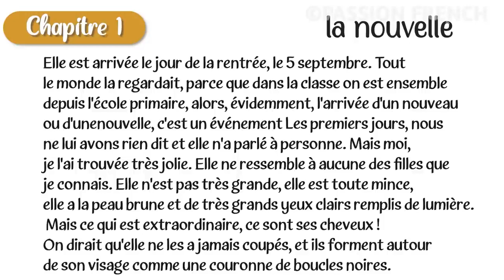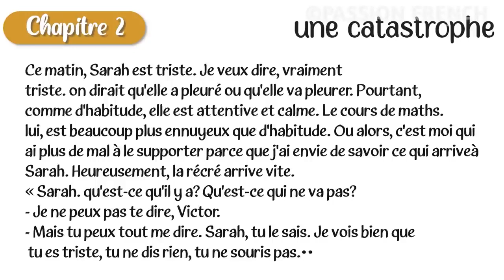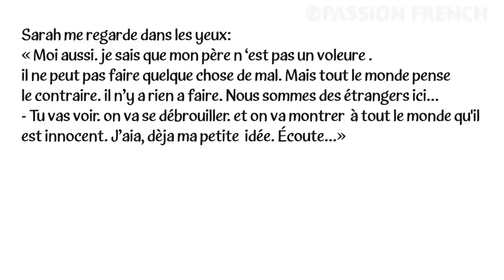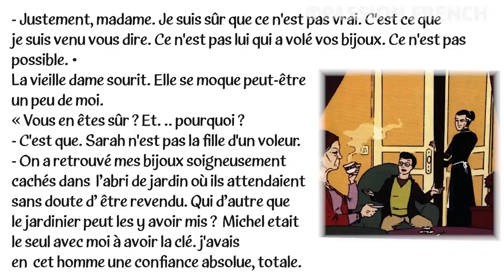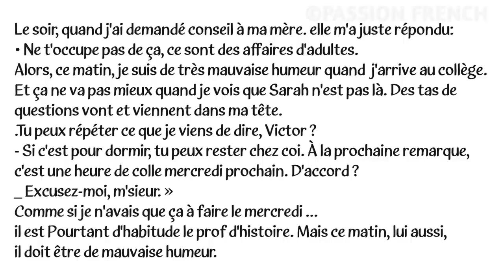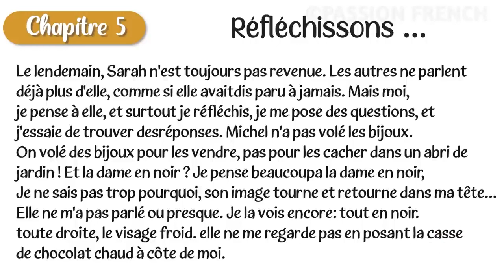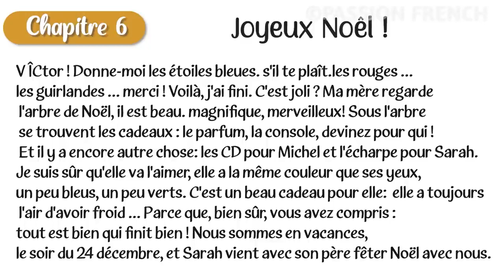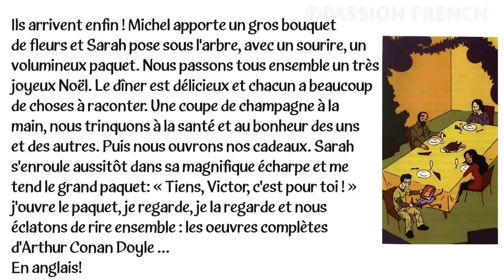LEARN FRENCH THROUGH STORY - La Disparition A2 I Learn French By Listening To Stories!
LEARN FRENCH THROUGH STORY La Disparition A2 ,